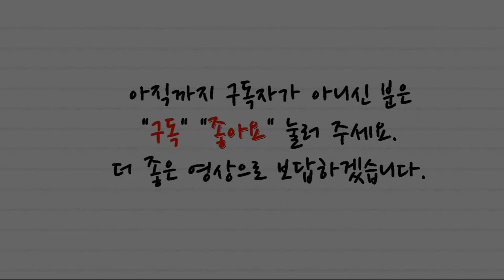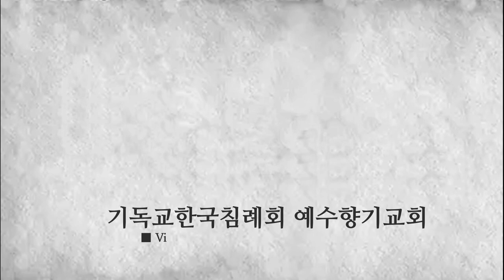고린도전서 10장 경고, 말세에 우상숭배하지 말라 음행하지 말라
1 형제들아 나는 너희가 알지 못하기를 원하지 아니하노니 우리 조상들이 다 구름 아래에 있고 바다 가운데로 지나며 2 모세에게 속하여 다 구름과 바다에서 침례를 받고 3 다 같은 신령한 음식을 먹으며 4 다 같은 신령한 음료를 마셨으니 이는 그들을 따르는 신령한 반석으로부터 마셨으매 그 반석은 곧 그리스도시라
5 그러나 그들의 다수를 하나님이 기뻐하지 아니하셨으므로 그들이 광야에서 멸망을 받았느니라 6 이러한 일은 우리의 본보기가 되어 우리로 하여금 그들이 악을 즐겨 한 것 같이 즐겨 하는 자가 되지 않게 하려 함이니
7 그들 가운데 어떤 사람들과 같이 너희는 우상 숭배하는 자가 되지 말라 기록된 바 백성이 앉아서 먹고 마시며 일어나서 뛰논다 함과 같으니라 8 그들 중의 어떤 사람들이 음행하다가 하루에 이만 삼천 명이 죽었나니 우리는 그들과 같이 음행하지 말자
9 그들 가운데 어떤 사람들이 주를 시험하다가 뱀에게 멸망하였나니 우리는 그들과 같이 시험하지 말자 10 그들 가운데 어떤 사람들이 원망하다가 멸망시키는 자에게 멸망하였나니 너희는 그들과 같이 원망하지 말라
11 그들에게 일어난 이런 일은 본보기가 되고 또한 말세를 만난 우리를 깨우치기 위하여 기록되었느니라 12 그런즉 선 줄로 생각하는 자는 넘어질까 조심하라
13 사람이 감당할 시험 밖에는 너희가 당한 것이 없나니 오직 하나님은 미쁘사 너희가 감당하지 못할 시험 당함을 허락하지 아니하시고 시험 당할 즈음에 또한 피할 길을 내사 너희로 능히 감당하게 하시느니라
14 그런즉 내 사랑하는 자들아 우상 숭배하는 일을 피하라 15 나는 지혜 있는 자들에게 말함과 같이 하노니 너희는 내가 이르는 말을 스스로 판단하라 16 우리가 축복하는 바 축복의 잔은 그리스도의 피에 참여함이 아니며 우리가 떼는 떡은 그리스도의 몸에 참여함이 아니냐
17 떡이 하나요 많은 우리가 한 몸이니 이는 우리가 다 한 떡에 참여함이라 18 육신을 따라 난 이스라엘을 보라 제물을 먹는 자들이 제단에 참여하는 자들이 아니냐 19 그런즉 내가 무엇을 말하느냐 우상의 제물은 무엇이며 우상은 무엇이냐
20 무릇 이방인이 제사하는 것은 귀신에게 하는 것이요 하나님께 제사하는 것이 아니니 나는 너희가 귀신과 교제하는 자가 되기를 원하지 아니하노라 21 너희가 주의 잔과 귀신의 잔을 겸하여 마시지 못하고 주의 식탁과 귀신의 식탁에 겸하여 참여하지 못하리라
22 그러면 우리가 주를 노여워하시게 하겠느냐 우리가 주보다 강한 자냐 23 모든 것이 가하나 모든 것이 유익한 것은 아니요 모든 것이 가하나 모든 것이 덕을 세우는 것은 아니니 24 누구든지 자기의 유익을 구하지 말고 남의 유익을 구하라
25 무릇 시장에서 파는 것은 양심을 위하여 묻지 말고 먹으라 26 이는 땅과 거기 충만한 것이 주의 것임이라 27 불신자 중 누가 너희를 청할 때에 너희가 가고자 하거든 너희 앞에 차려 놓은 것은 무엇이든지 양심을 위하여 묻지 말고 먹으라
28 누가 너희에게 이것이 제물이라 말하거든 알게 한 자와 그 양심을 위하여 먹지 말라 29 내가 말한 양심은 너희의 것이 아니요 남의 것이니 어찌하여 내 자유가 남의 양심으로 말미암아 판단을 받으리요 30 만일 내가 감사함으로 참여하면 어찌하여 내가 감사하는 것에 대하여 비방을 받으리요
31 그런즉 너희가 먹든지 마시든지 무엇을 하든지 다 하나님의 영광을 위하여 하라 32 유대인에게나 헬라인에게나 하나님의 교회에나 거치는 자가 되지 말고 33 나와 같이 모든 일에 모든 사람을 기쁘게 하여 자신의 유익을 구하지 아니하고 많은 사람의 유익을 구하여 그들로 구원을 받게 하라